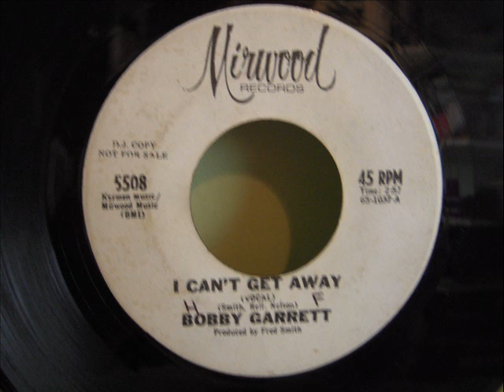BOBBY GARRETT - I CAN'T GET AWAY